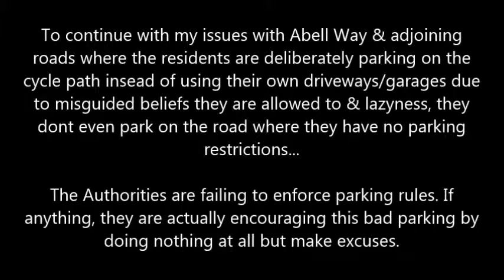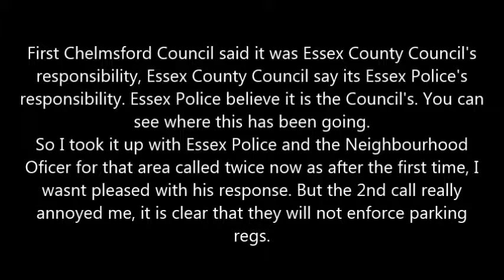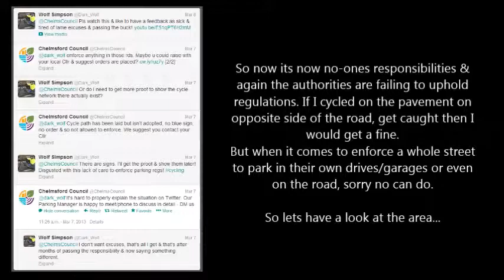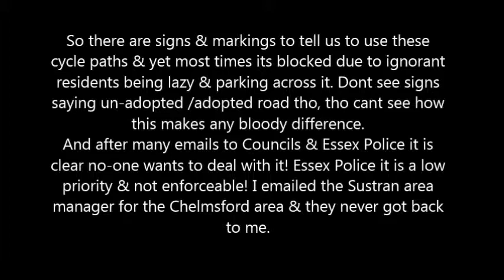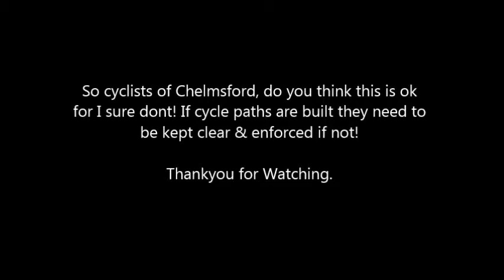The ongoing issues of Abell Way, May 2013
To continue with my issues with Abell Way & adjoining roads where the residents are deliberately parking on the cycle path instead of using their own driveways/garages due to misguided beliefs they are allowed to & laziness, they don't even park on the road where they have no parking restrictions...

The Authorities are failing to enforce parking rules. If anything, they are actually encouraging this bad parking by doing nothing at all but make excuses.